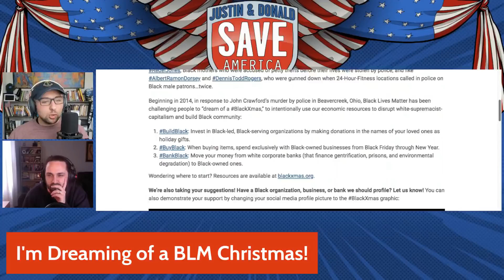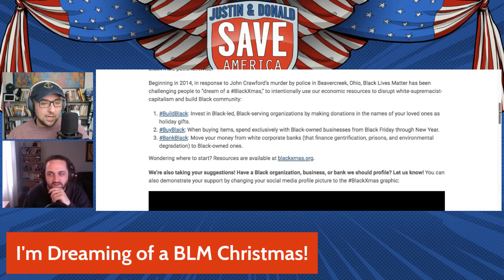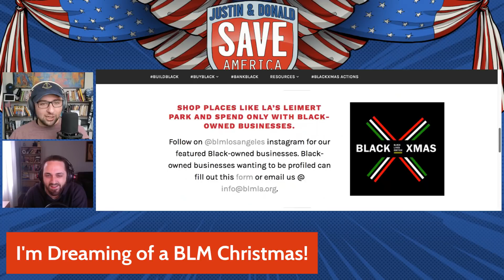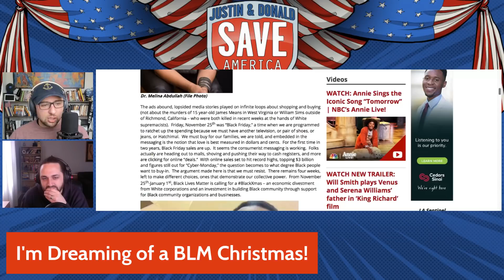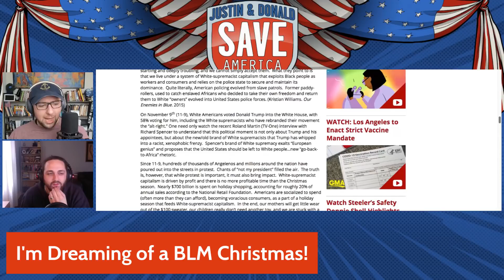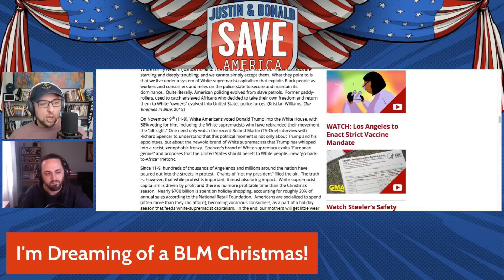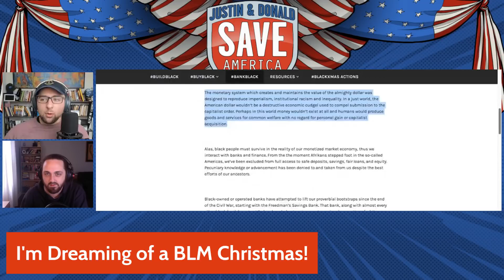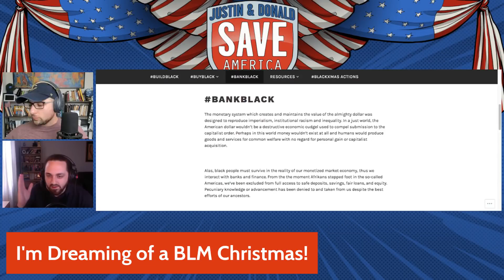Black Lives Matter Org Calls for a Marxist Christmas, End of 'White-Supremacist-Capitalism'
In this episode of Justin and Donald Save America, best-selling author and cable news commentator Justin Haskins and Donald Kendal, co-director of the Socialism Research Center at The Heartland Institute, discuss a Marxist plan to transform Christmas now being pushed by the official Black Lives Matter organization.

Podcast version now available on Apple Podcasts, Spotify, Google Podcasts, Stitcher, iHeartRadio, and Pandora

Base photo credit: s__grafik/Pixabay Edits to image by Donald Kendal.